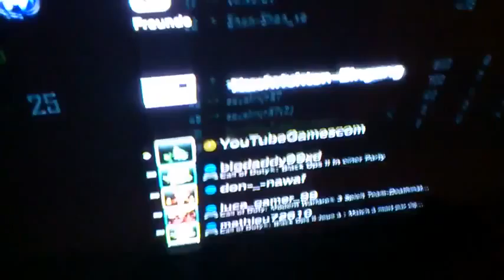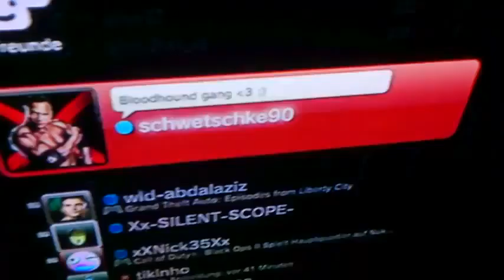Special Video 200 YouTube Videos sind gepackt YouTubeGamescom sagt Danke BO PS3 480p